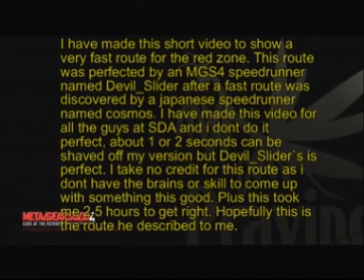MGS4 Red Zone fast route by Devil_Slider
A route of the red zone found by Devil_Slider.
Metal Gear Solid 4® is a registered product of Kojima Productions® and konamijpn. This video is made for non-profit and is not for re-sale. The objective of this video is purely for entertainment!!!